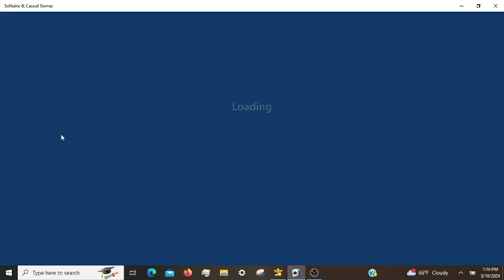Microsoft Solitaire Daily Challenges, incl. Klondike Hard 05/10/2024